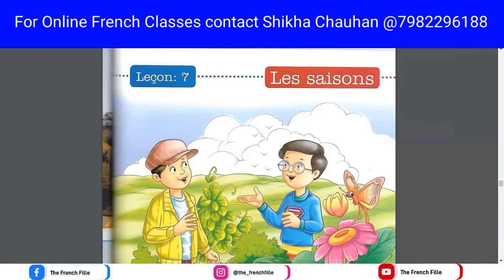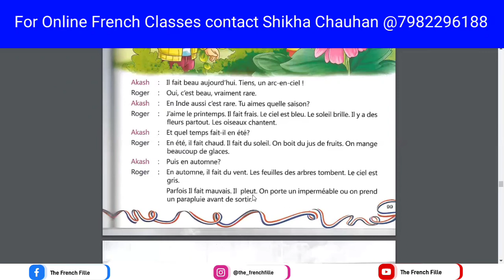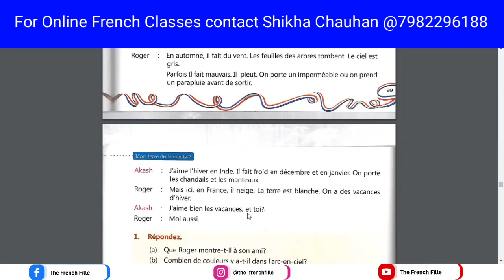| Lesson-7| |Les saisons| |Mon livre de français 2|